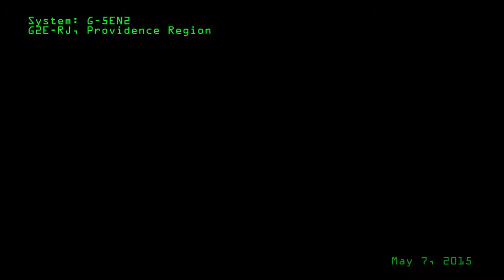Provi vs. PL/NC in G-5EN2, May 7, 2015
Another timer meant we were to square off against NC. again in G-5.  Some NC. did show up, but far more of their PL buddies were there in their TFI fleet, quickly becoming a common sight when facing PL.

All music copyright and/or owned in whole or part by Mr. Mirra and associated entities.